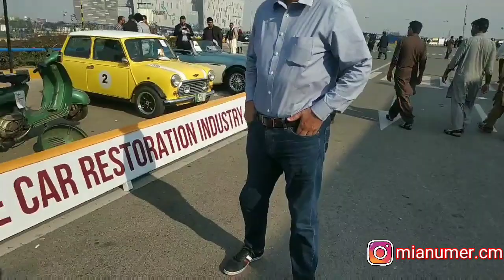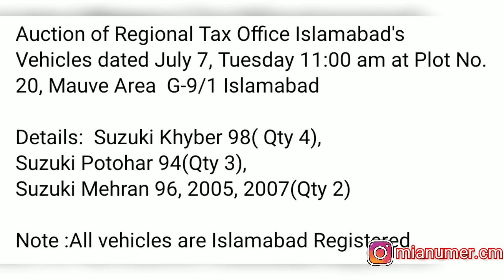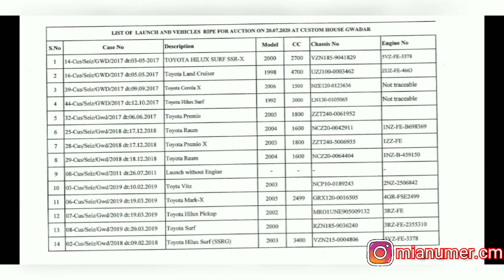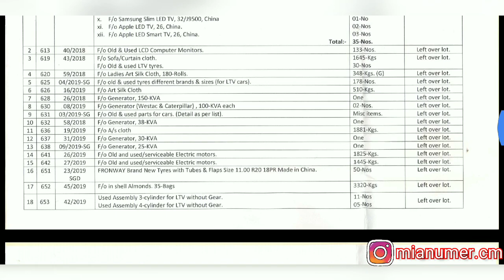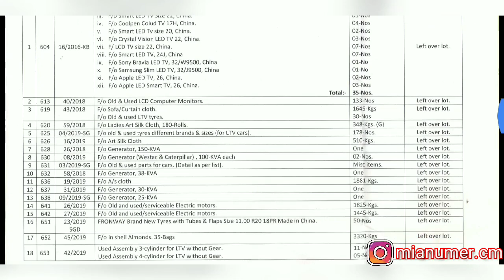Car Auction Pakistan | Cheap Cars Auction | Islamabad, Faisalabad, Gawadar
Here is the video of three new auctions in Pakistan. All the details are given in the video.